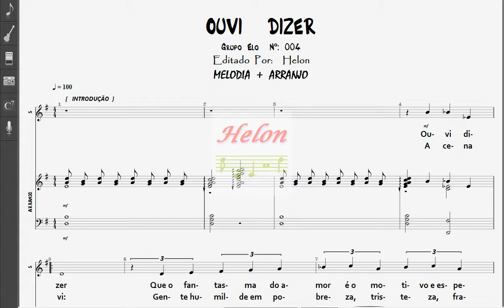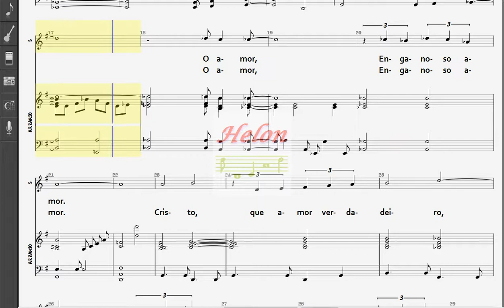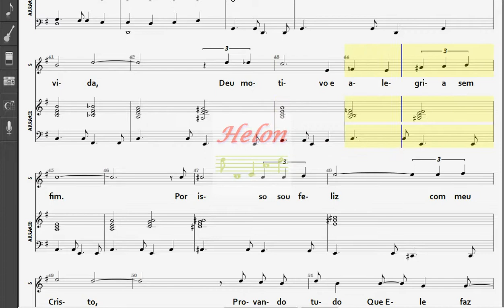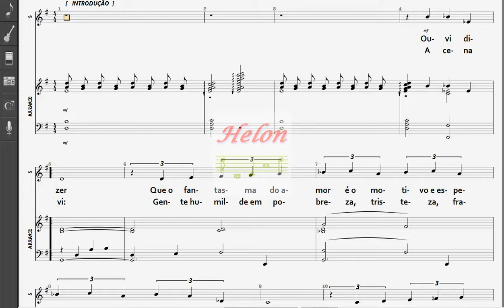004- OUVI DIZER - MELODIA + ARRANJO (GRUPO ELO)